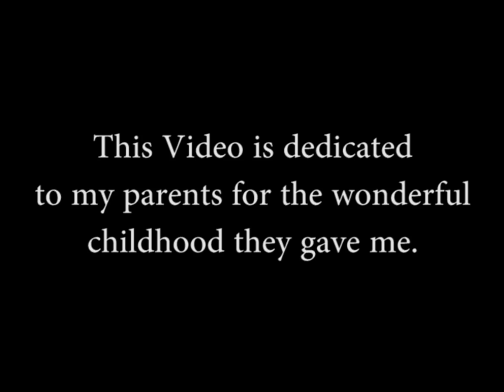A Tribute To My Childhood (Hunter Reynolds) 7/16/1998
This video was created for a school Theatre performance. I originally sang the song while the sounds from the video played in the background, but in this video I have uploaded the original song.